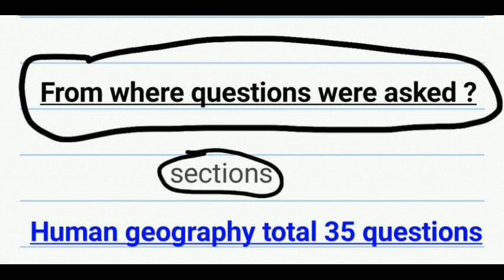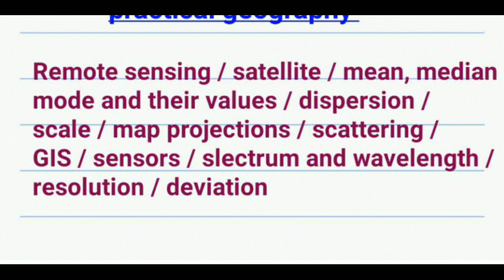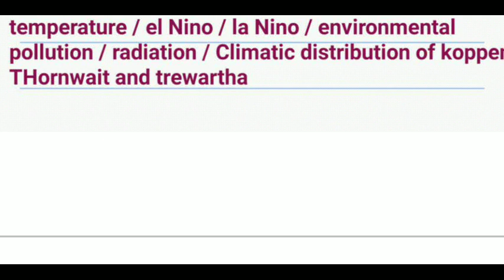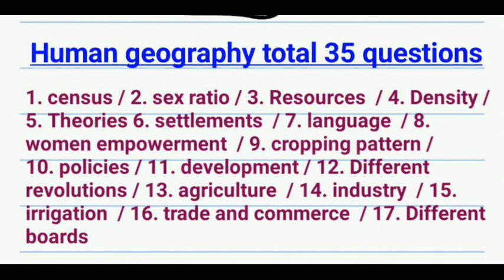JNUEE - 2020 GEOGRAPHY QUESTION PAPER||GEOGRAPHY QUESTION PAPER SECTION WISE ANALYSIS||JNU GEOGRAPHY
Jnu geography question paper analysis 2020.
Questions that had been asked in jnu from where ?
Let's understand the sections from where the questions were asked in jnu.

After watching video, you would ne able to understand that how should you prepare yourself for entrance!